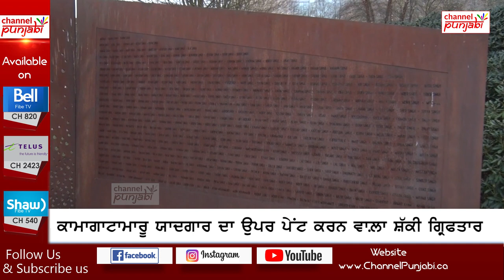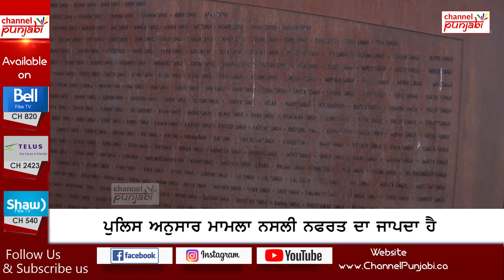BIG BREAKING : ਪੰਜਾਬ ਤੋਂ ਕੈਨੇਡਾ ਨੂੰ ਸਿੱਧੀ ਵੱਜੇਗੀ ਉਡਾਰੀ ? MP ਨੇ ਦਿੱਤੀ ਸਾਰੀ ਜਾਣਕਾਰੀ